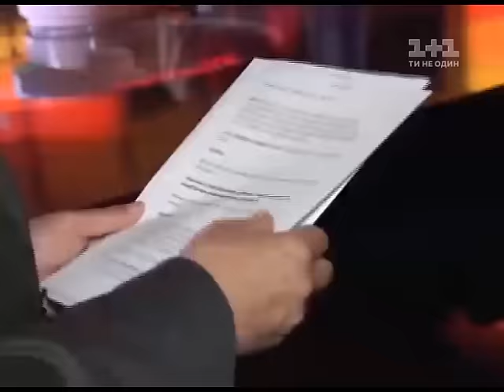МінКульт. Гості програми Сестри Тельнюк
Сьогодні у гостях програми вокальний дует рідних сестер Лесі та Галі Тельнюк – заслужених артисток України та активних громадських діячів. Галя Тельнюк розповість про мету та секрет успіху Всеукраїнського туру "ТЕЛЬНЮК: Наш Шевченко" у супроводі симфонічних  оркестрів України.